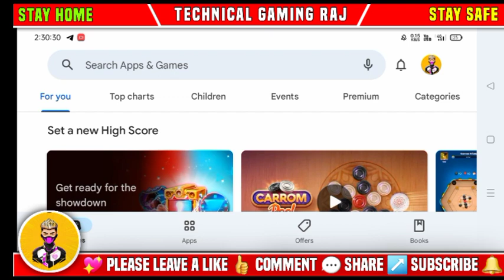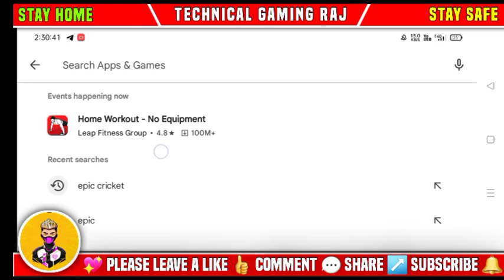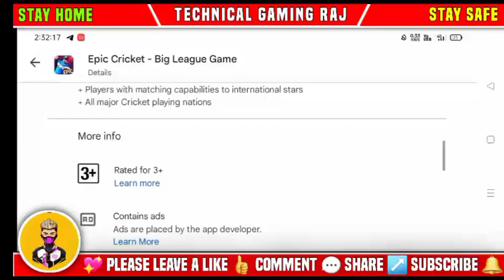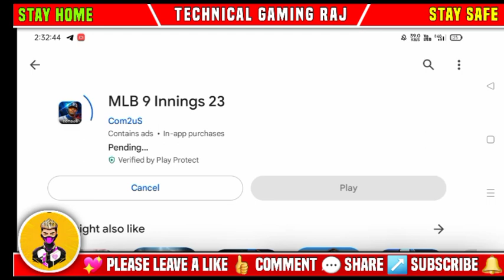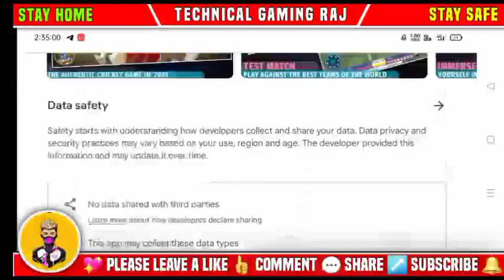Epic Cricket Mega Update Launched In Play Store & New Jersey &New All UI Updated Full Review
Qurish Solve

real cricket 22 anuj mankar
real cricket 21 kab launch hoga
real cricket 22 ka trailer
real cricket 22 kab tak aayega
real cricket 22 ka update kab aaega

1) Real cricket 22 Promo
(2) Real cricket 22 trailer
(3) Rc22
(4) Rc22 promo
(5) Rc22 stadium
(6) RC22 release date
(7) Real cricket 22 launch date
(11) Wcc
(12) Wcc2
(13) Wcc3
(14) World cricket championship
(15) World cricket championship 2
(16) Work cricket championship 3
(17) Sachin saga
(18) Sachin saga new update
(19) Real cricket 20 multiplayer
(20) Cricket games
(21) Cricket game
(22) Games
(23) Cricket gameplay
(24) Rc20 new update
(25) Suresh Raina 87 of 25
(26) Suresh Raina hut 87 of 25 ball
(27) Suresh Raina
(28) Ipl

Password Adiprit Gaming YT

Qrish Solve ✓

cricket games
android cricket games
cricket games,best cricket games
top cricket games,ipl cricket games for android
high graphics cricket games
top 5 cricket games
4k graphics cricket games for android
4k graphics cricket games for android
cricket games
top 10 cricket games for android under 100 mb
new cricket game download for android
cricket games
2021 cricket games for android
android
cricket 19 for android
cricket 22 for android
cricket 24
dream cricket